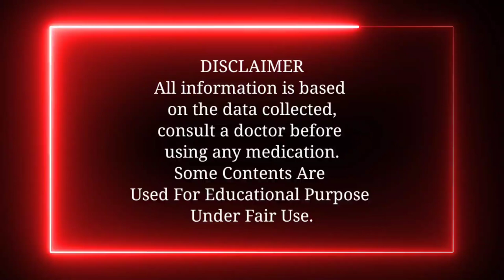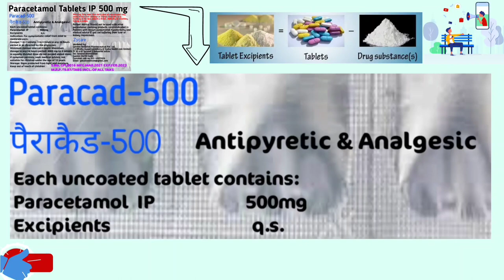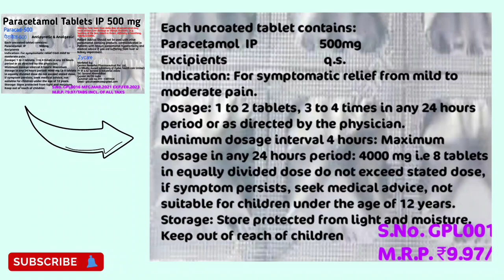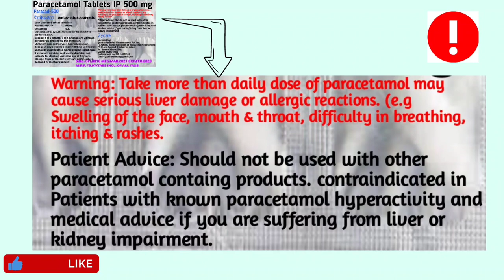Basic information of Basic medicines | Medical knowledge | Medicine formula Hospital Training